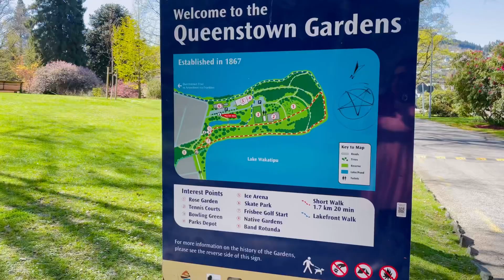Travel Diaries- A trip to Queenstown, New Zealand | Must visit places in Queenstown, New Zealand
A video to take you on an exciting trip to Queenstown , New Zealand with me . Hope you like this Video .